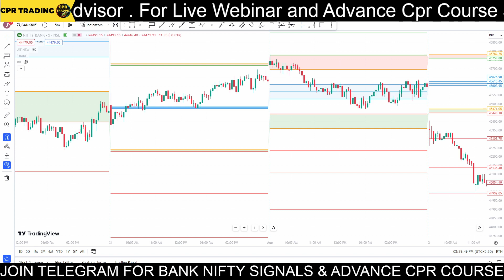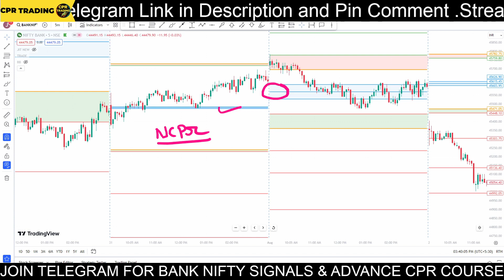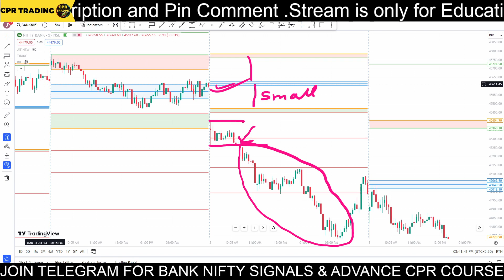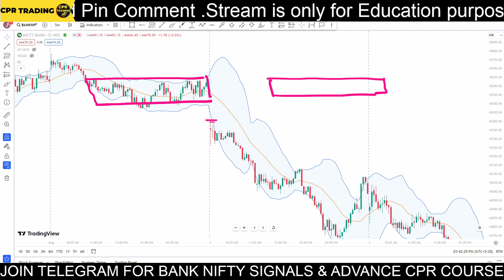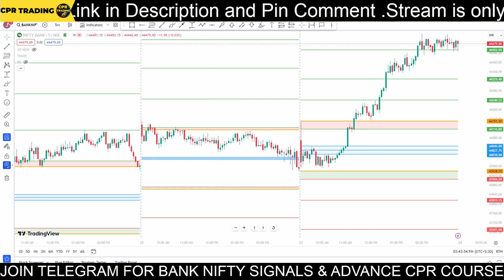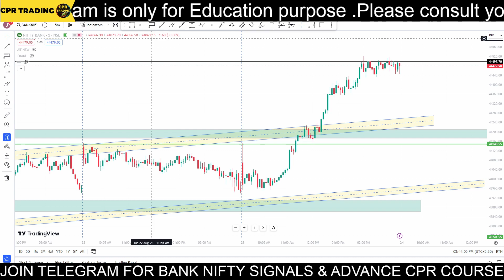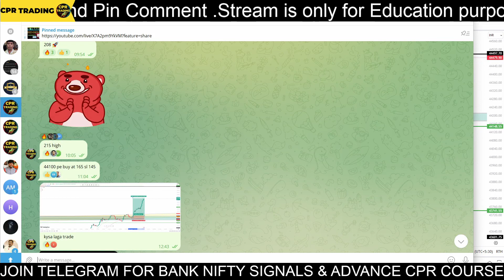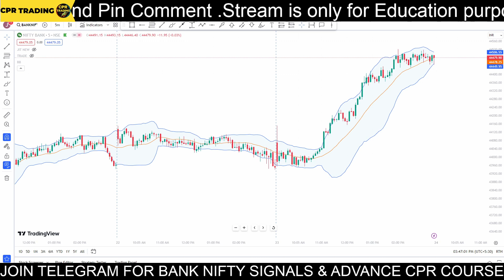Trading Beyond Limits: How CPR Indicator Can Help You Capture Big Moves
"Mastering Big Moves: Unleashing the Power of CPR Indicator"
Dive into the world of trading mastery as we explore how the CPR indicator can empower you to anticipate and capture significant market movements. Learn advanced strategies for maximizing profits through precise analysis of central pivot ranges.

"CPR Indicator Demystified: A Guide to Capturing Major Market Swings"
Unravel the mysteries of the CPR indicator with our comprehensive guide. Discover how to interpret its signals to identify major market swings and position yourself for profitable trades. Real-world examples make this an essential resource for traders of all levels.

"Trading with Precision: Using CPR Indicator for Big Move Analysis"
Precision is the key to success in trading, and the CPR indicator is your ultimate tool for achieving it. In this guide, we break down the process of using the CPR indicator to analyze big market moves with accuracy and confidence.

"Unlocking Big Profits: How to Leverage CPR Indicator for Trading Success"
Ready to unlock big profits? Learn the art of leveraging the CPR indicator to your advantage. From trend identification to risk management, this guide provides step-by-step instructions on using the CPR indicator to achieve consistent trading success.

"CPR Indicator Strategies: Navigating Big Moves in the Financial Markets"
Navigating big moves in the financial markets requires a strategic approach. Explore a range of proven strategies that utilize the CPR indicator's insights to effectively anticipate, time, and capitalize on significant price movements.

"Swing Trading Secrets: Harnessing CPR Indicator to Identify Big Moves"
Swing trading success lies in spotting the right moments to enter and exit trades. Discover the secrets of using the CPR indicator as your ally in identifying key swing points and capturing big moves that lead to substantial profits.

"CPR Indicator Unleashed: Strategies for Spotting and Riding Big Trends"
Ride the waves of big trends with confidence using the CPR indicator. This guide unveils advanced techniques for spotting emerging trends, confirming their strength, and staying in the trade until the optimal exit point.

Break free from trading limitations and embrace the potential of capturing big moves with the CPR indicator. Learn how to analyze price action, volatility, and market sentiment to make informed trading decisions that go beyond the ordinary.

"Maximizing Gains with CPR Indicator: A Comprehensive Guide to Big Moves"
Maximize your gains by delving into the comprehensive world of big moves with the CPR indicator. This guide covers everything from understanding the indicator's components to applying it effectively in various market scenarios.

"Cracking the Code: Using CPR Indicator to Anticipate and Ride Big Swings"
Crack the code to successful trading by harnessing the predictive power of the CPR indicator. Uncover the methodology behind anticipating and riding big swings with precision and skill.

"Precision Timing: Mastering Big Move Entries and Exits with CPR Indicator"
Timing is crucial in capturing big moves, and the CPR indicator provides the precision you need. Master the art of entering and exiting trades at optimal points using the insights and signals generated by the CPR indicator.

"CPR Indicator Playbook: Strategies for Profiting from Significant Market Moves"
"Riding the Wave: How CPR Indicator Enhances Your Ability to Capture Big Moves"
"CPR Indicator and Big Moves: Your Ultimate Toolkit for Trading Success"
"Profitable Trends Await: Analyzing Big Moves with CPR Indicator Techniques"
"CPR Indicator Magic: Transforming Your Trading through Big Move Insights"
"Predicting Market Surges: Using CPR Indicator to Catch Big Price Moves"
"CPR Indicator: Your Key to Unlocking Big Trading Opportunities"
"Big Moves, Bigger Profits: Mastering Market Trends with CPR Indicator"
"From Analysis to Action: Implementing CPR Indicator for Big Move Trading"